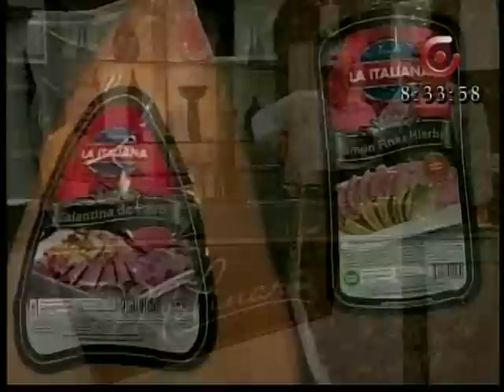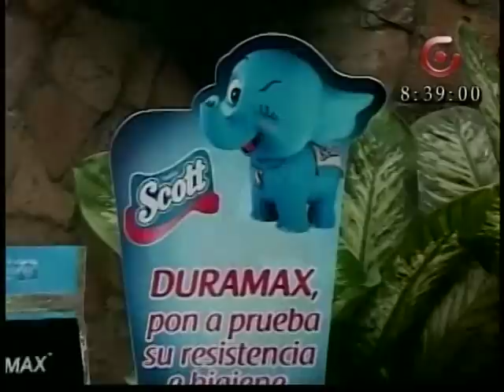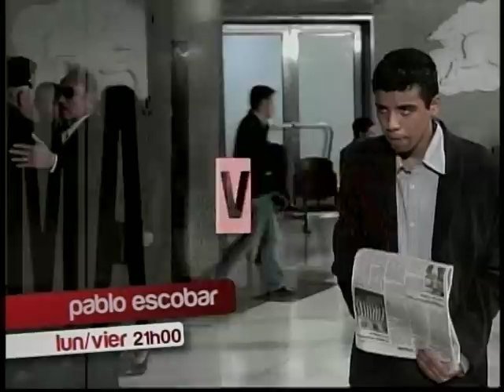GINO MOLINARI RECETA RISOTTO DE MARISCOS